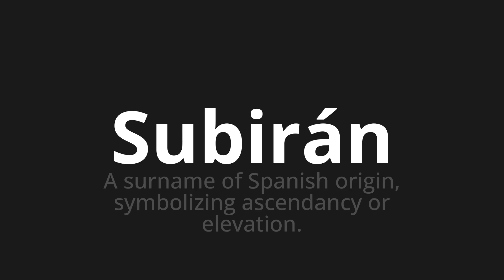How to pronounce Subirán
Master the Pronunciation of 'Subirán Which Means will go up' - which means : A SURNAME OF SPANISH ORIGIN, SYMBOLIZING ASDANDANCY OR ELEVATION. 📝 with @PronunciationSpanish 🎓🗣️ - [Your Guide to Spanish]

Learn to pronounce 'Subirán' perfectly in Spanish with our easy and engaging tutorial by @PronunciationSpanish! 📖📽️ In this comprehensive video, we provide you with native speaker examples 🗣️👂 and phonetic breakdowns 🎵 to ensure you get the pronunciation just right.

How to say They will go up in Spanish